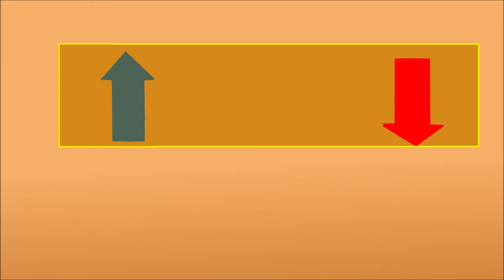it do go down (Animated)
Based on the viral video "it do go down" I used the audio the recreate the scene for an animation i thought was cool/kinda funny i guess.

Hope you enjoy this if there is anything I can improve lemme know